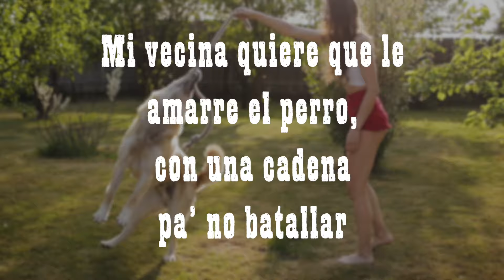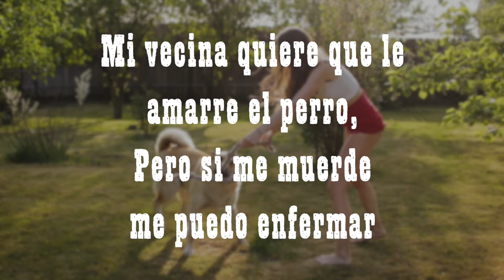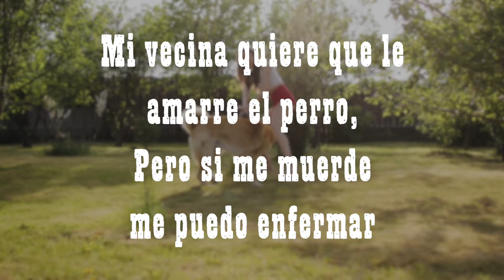La Fiera De Ojinaga - El Perro De Mi Vecina (Lyric Video)